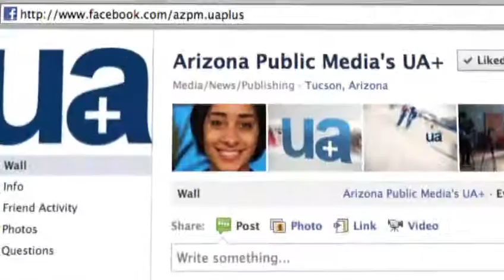UAPlus_Video_Press_Release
UA+ is here for the UA Community. Visit us on Facebook, share your story ideas with us, or show us your finished video. Maybe we will feature your story!